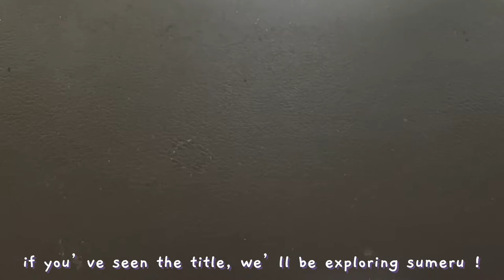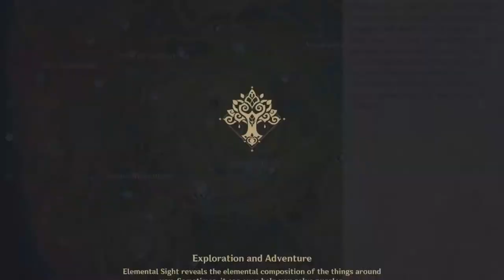🌴 chill & explore sumeru with me for 40 mins | no talking — genshin impact ☀︎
[ ☆ ] it’s been a week since i have not uploaded ik but heyyy i’m back. first week of f2f was fine, unfortunately that ended in classes suspended when it was almost done. it was tiring yet great bc i get to see (some) my friends after a very long time !

[ ♡ ] i want to come back and make videos again but i wanted to film one explore with me video (worth 40+ mins long) on my tablet so that it would be quick to edit (cus of school obviously so i won’t be uploading as much as before) so here it is. expect my vids to be less edited than before because of classes, that’s why i did something like this. oh and i was lagging in some parts of the gameplay. oops. thank you.

[ ♪ ] music credits